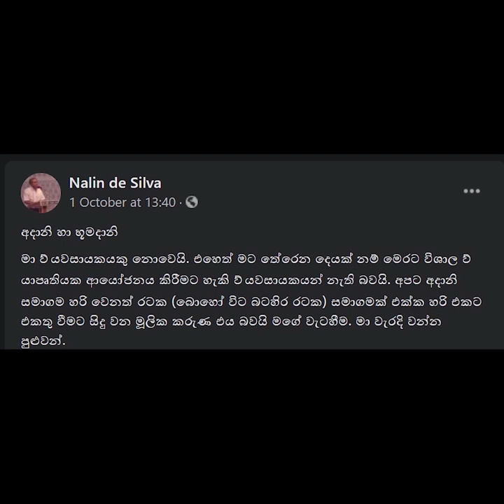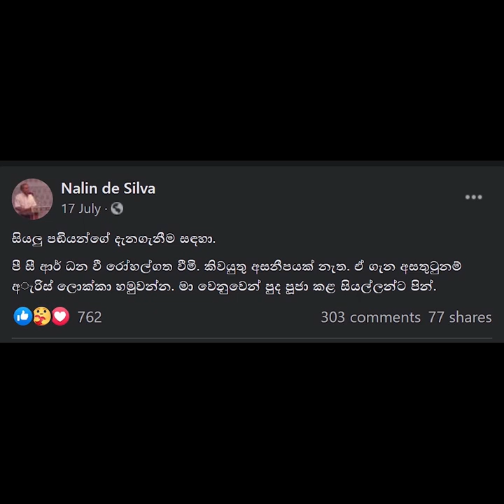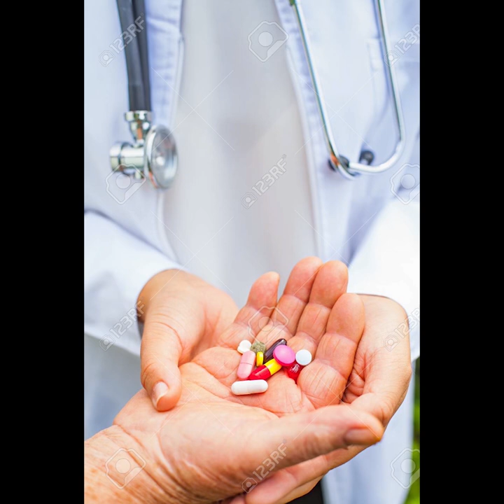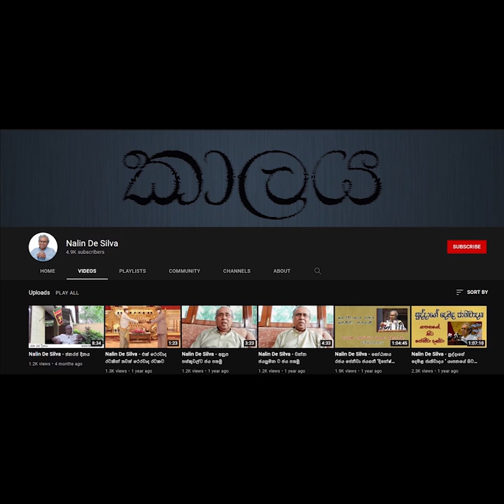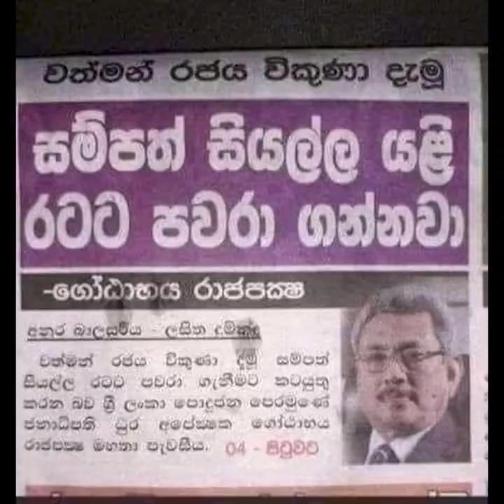යොහානිට අපහාස කරන මැදමුලනේ නලින් ද සිල්වාගේ නිරුවත ‌